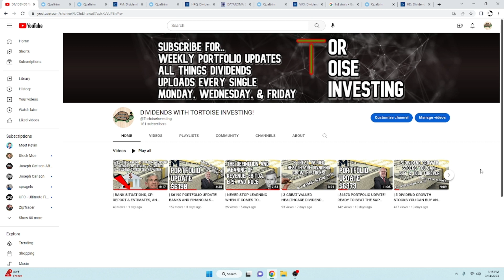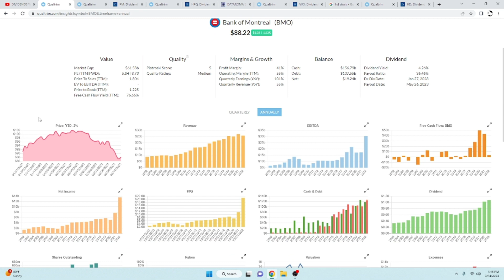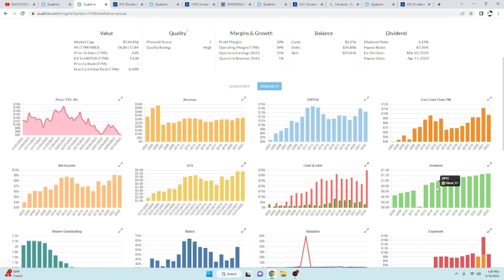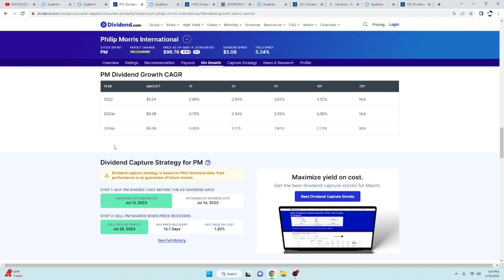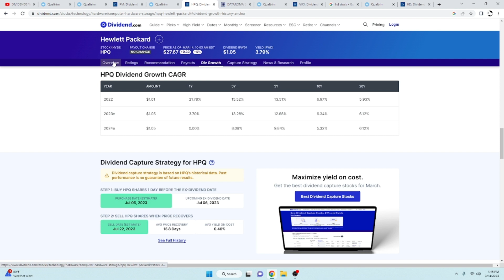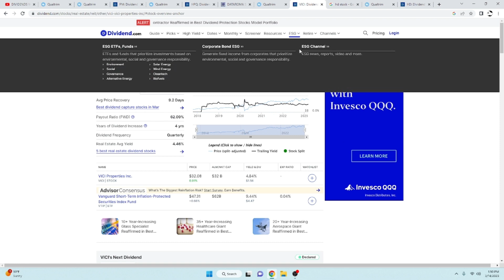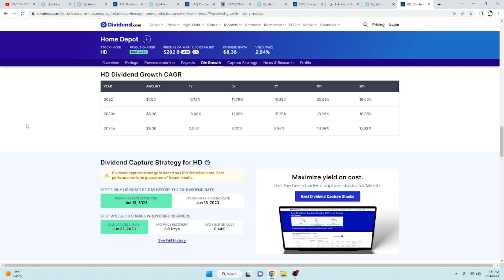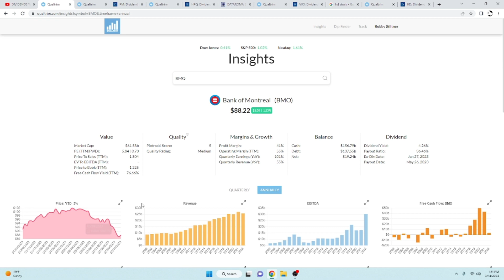🤑 | 5 HIGH YIELD DIVIDEND STOCKS YOU CAN BUY AND HOLD FOREVER!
Links to everything I use for research in my videos in the description below. I hope you join me on this long, but fun and interactive adventure to me one day becoming Finally Independent.